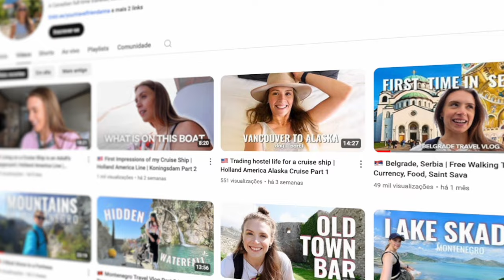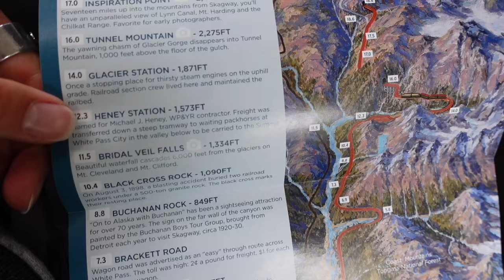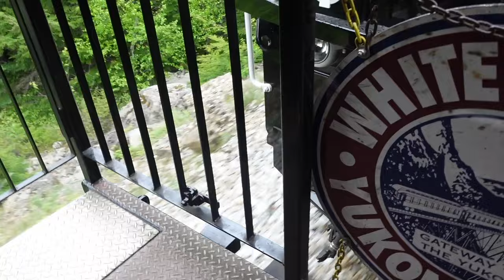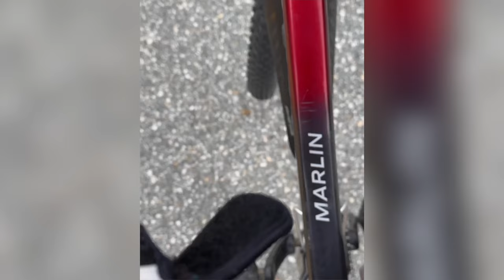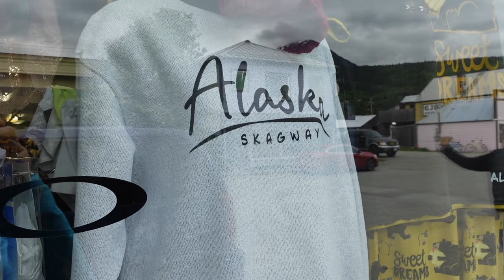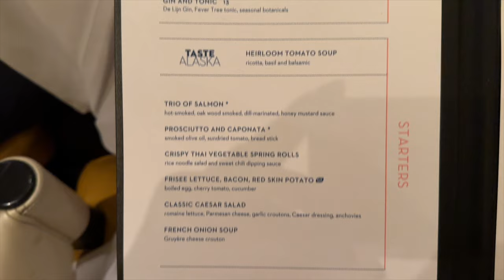🇺🇸 I found gold on my Alaskan cruise...sort of | Holland America | Koningsdam Part 5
Relive the thrill of the Klondike Gold Rush on this Alaskan excursion! 🚂🚴‍♂️ Join me for a little historic trip back in time on the White Pass Railway from Skagway, Alaska to Fraser, British Columbia. We got to follow in the footsteps of gold-seeking pioneers, and then embark on a once in a lifetime opportunity to cross a US/Canada border by bike! Get ready to search for gold (maybe!), or at least see breathtaking views

00:00 - 00:40 Intro
00:40 - 01:17 Get off the boat
01:17  - 04:18 White Pass Railway
04:18 - 05:15 We’re in Canada
05:15 - 06:09 Cycling an Alaskan Highway
06:09 - 08:32 Town of Skagway
08:32 - 09:49 Dinner
09:49 - 10:22 After Party

60 | June, 2023 | Skagway, AK